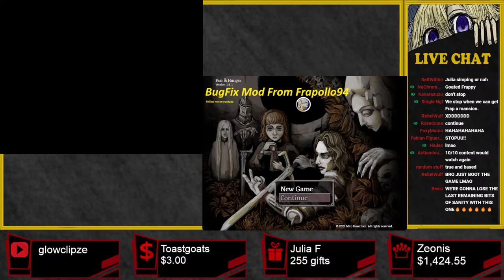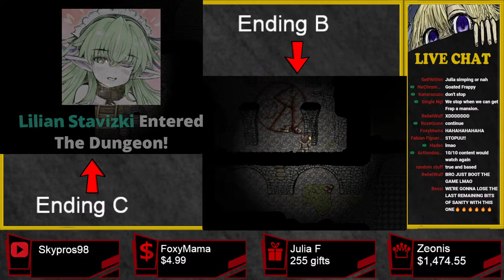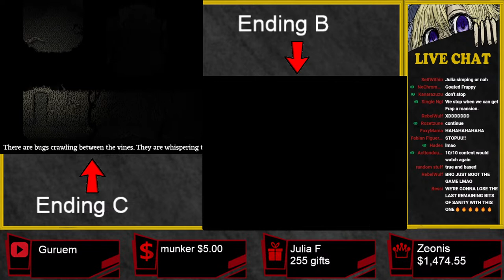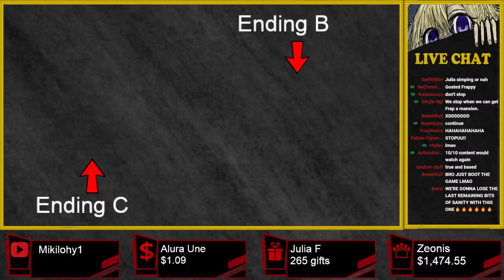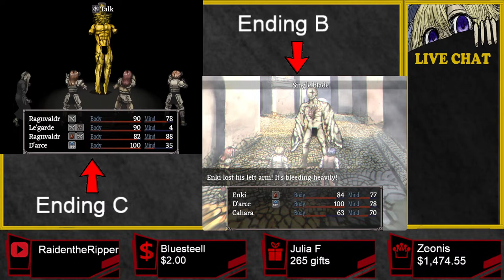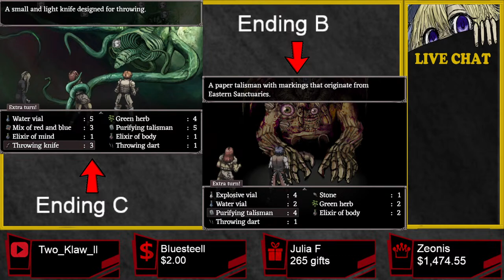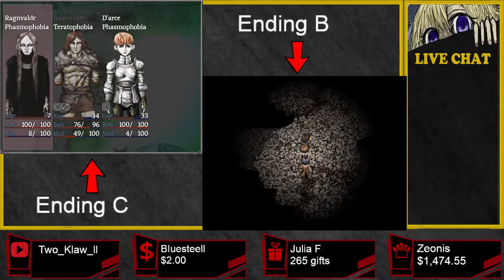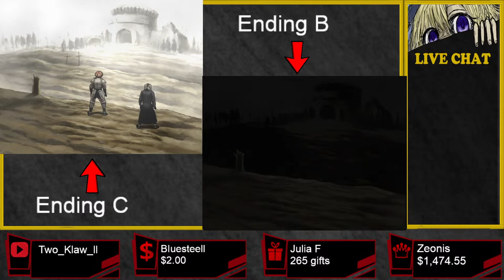Fear & Hunger But I Play 2 Runs Simultaneously...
Today we will do 2 runs simultaneously of Fear & Hunger!